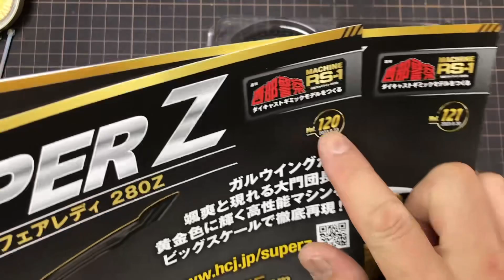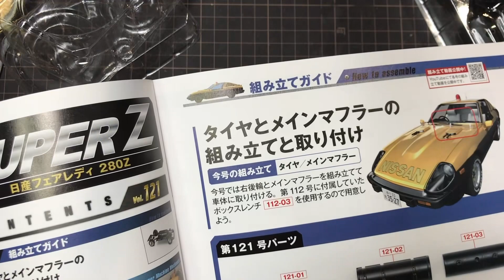#20 #21 週刊 西部警察 SUPER Z 日産フェアレディZ アシェット(hachette)なべさんnabe-sanのチャンネル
･スケール
･コメント(作品アピールなど)
･作品画像